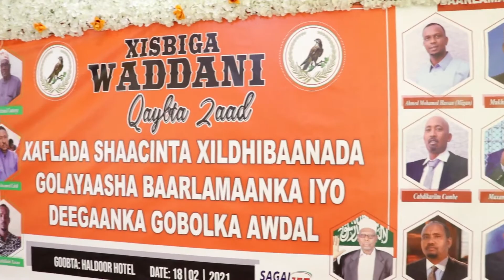Xisbiga Waddani Oo Munaasibad Uu Qabtay Qaybtii Labaad Ee Shaacinta Musharaxiinta G.Awdal.